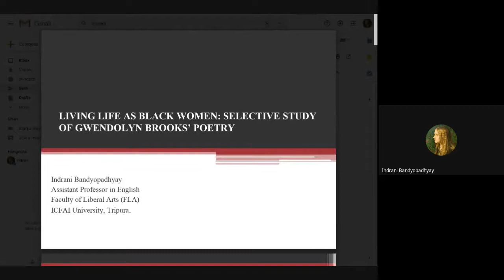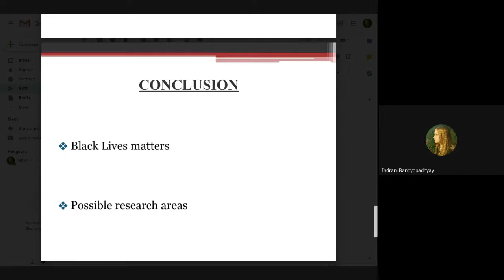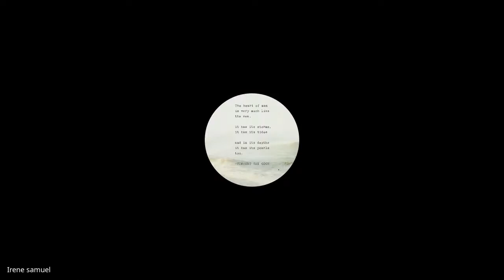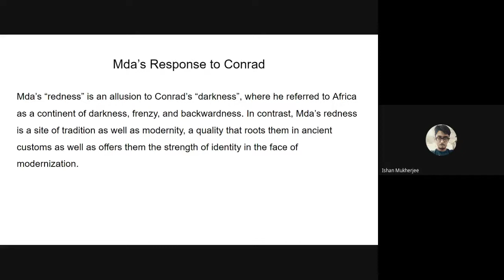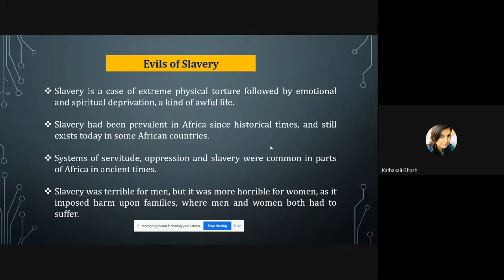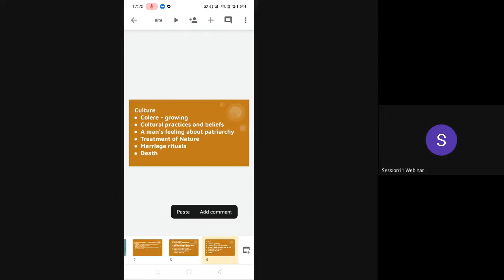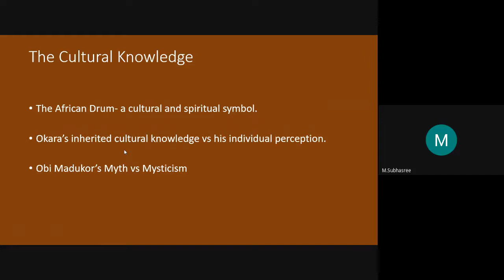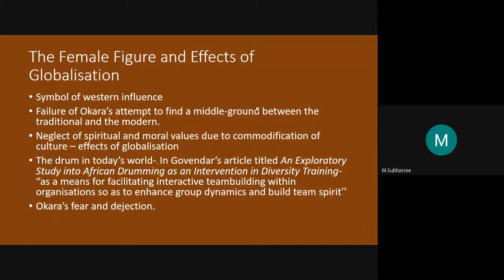22 August 2020 Session 11 International Webinar on African Literature, Orature & Culture RBC College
Session 11 of
International Webinar on African Literature, Orature and Culture
22-23 August 2020
Organised by
The Department of English
Rishi Bankim Chandra College
P.O.: Naihati, North 24 Parganas, West Bengal, India, 743165.
University of Uyo, Nigeria
Department of English and Literary Studies
University of Nigeria, Nsukka
Department of English
Dhaka City College

In Chair
Rupsa Roy Chowdhury
Faculty, RBC College, Naihati
North 24 Parganas, WB, India

Faculty Coordinator:
Indrajit Sarkar (Former faculty, RBC Evening College)
Assistant Teacher
Polytechnic Girls' High School
Kanchrapara, N24 Pgs, WB, India.

1 Transcending Boundaries, Politics of Friendship in Zakariya Mohammed’s "Sundani From Nigeria"
Haritha P
2nd Year, MA in English
Sree Sankaracharya University of Sanskrit
Kalady, Kerala

2 Retelling of Identity Struggle in the poems of Derek Walcott
Heena Sharma                                                                                                             Research Scholar                                                                                                      Department of English                                                                                               CCS University Meerut, UP

3 Legitimising Female Subversion in Buchi Emecheta's "The Joys of Motherhood": reading motherhood as a patriarchal institution
Himakshi Kashyap
Assistant Professor on contract
Department of English
Nalbari College, Nalbari, Assam

4 Living Life as Black Women; Selective Study of Gwendolyn Brooks’ Poetry
Indrani Bandyopadhyay
Assistant Professor in English
Faculty of Liberal Arts (FLA)
ICFAI University, Tripura

5 Chinua Achebe’s "Things Fall Apart" and "No Longer at Ease": Deterioration of National Identity
Irene Samuel
II Year PG Student
Bengaluru, Karnataka

6 A Postcolonial and Ecocritical Reading of Zakes Mda’s "The Heart of Redness "
Ishan Mukhopadhyay
Ph.D. Scholar in English
IIT Kanpur

7 The Impact of Slavery in Toni Morrison’s "Beloved"
Kathakali Ghosh
P.G in English, Rishi Bankim Chandra College,
Naihati. W.B., India

8 Playing Drama with DeathOro Buruku Pelu Erin: Covid 19 in a Study  of satirical and comical  representation aesthetics on COVID-19 in on the Nigerian virtual space.
Kehinde Samuel, OLUKAYODE
Graduate student
University of Lagos, Akoka, Nigeria.

9 Breaking the Violence: A Womanist Reading of Alice Walker’s "The Color Purple"
Krishnendhu B S
II MA English Language and Literature

10 The Twinship of Culture and Identity: Analysing the Power of Orature in Jennifer Nansubuga Makumbi's "Kintu"
M. Aishwarya
Assistant Professor of English
GSS Jain college

11 The Rhythm of Identity- A study of the African Drum as a Symbol of Identity in Gabriel Okara’s poem "The Mystic Drum"
M.Subhasree
M.A. English Literature, II Year,
Stella Maris College, Chennai.

12 Representation of Reality In Terry Olufemi’s  short story “Stickfighting   Days”
Madakari Nayaka
H R  Assistant Professor
Department of Studies in English
Davangere University, Chitraguda,
Karnataka, India

13 African literary themes in Ralph Ellison’s "Invisible Man"
Madhanala Shaila Prasad
Assistant Professor in English Dept.
Badruka College of Commerce and Arts,
Badruka Campus, Kachiguda Station Road,
Mahalaxmi Nilayam, Kachiguda,

14 Emancipatory Journey to Cultural Roots of Africa in Walker’s "The Color Purple" and "Possessing the Secret of Joy"
Mahima Kashyap
Research Scholar, Department of English
Mahatma Gandhi Central University (Bihar)